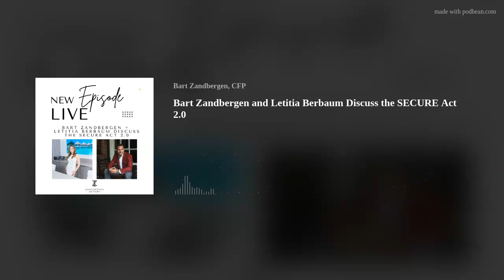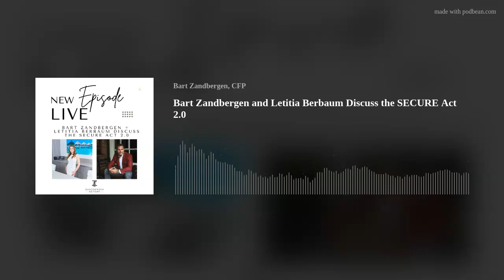Bart Zandbergen and Letitia Berbaum Discuss the SECURE Act 2.0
Host Bart Zandbergen was joined in the podcast studio by co-host Letitia Berbaum to discuss the SECURE Act 2.0. In this special episode, Bart and Letitia review the key policies noted in the SECURE Act 2.0. They also point out items that did not change in the SECURE Act 2.0.
Learn more in the episode about:- How the SECURE Act 2.0 affects RMDs- How the SECURE Act 2.0 impacts ROTH taxation- What start-up benefits are available due to the SECURE Act 2.0- What 529 rollover benefits are available now due to the SECURE Act 2.0- Items that were not impacted by the SECURE Act 2.0
The Zandbergen Report, where wealth strategies and investment wisdom collide, is led by host Bart Zandbergen. The show is also available on Apple Podcasts, Google Play Store, Podbean and Spotify.
NO OFFER OR SOLICITATION: The contents of this podcast episode: (i) do not constitute an offer of securities or a solicitation of an offer to buy securities, and (ii) may not be relied upon in making an investment decision related to any investment offering Axxcess Wealth Management, LLC, an SEC Registered Investment Advisor. Axxcess does not warrant the accuracy or completeness of the information contained herein. Opinions are our current opinions and are subject to change without notice. Prices, quotes, rates are subject to change without notice. Generally, investments are NOT FDIC INSURED, NOT BANK GUARANTEED and MAY LOSE VALUE.
Axxcess and its advisors do not provide legal, accounting, or tax advice. Consult your attorney or tax professional. Representatives have general knowledge of the Social Security tenets. For complete details on your situation, contact the Social Security Administration.